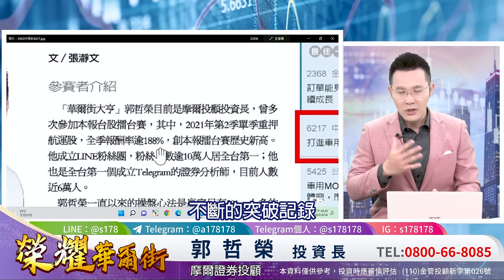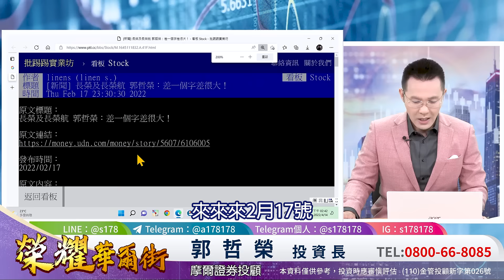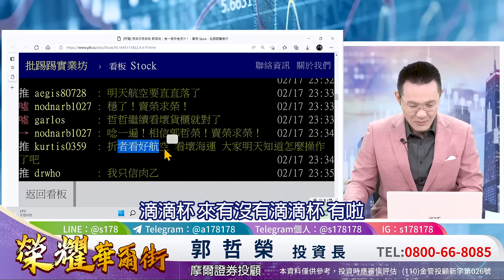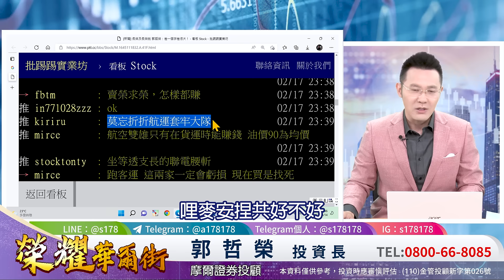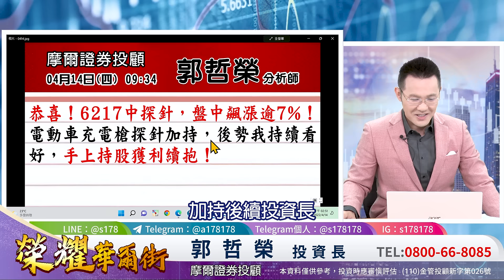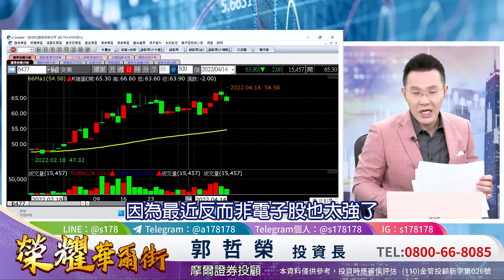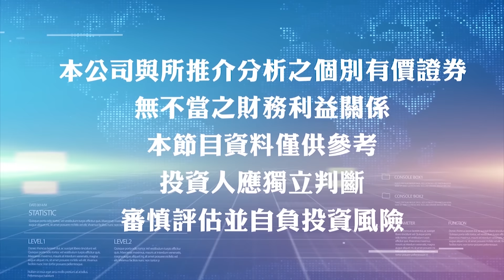2022.04.14 郭哲榮分析師【金融股的拉回 遇到台積法說 隱含著什麼秘密?】 (無廣告。字幕版)